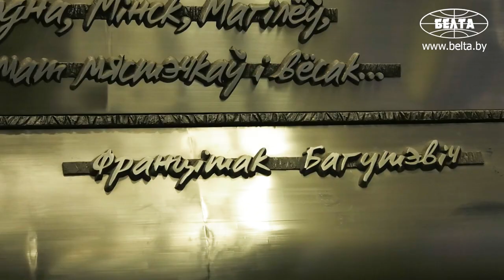Новые станции третьей линии метро готовятся к вводу в эксплуатацию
Третья линия Минского метрополитена (Зеленолужская) будет иметь протяженность 17,2 км и насчитывать 14 станций. Она соединит южные и северные жилые массивы столицы с центром. Первый участок третьей линии метро включает четыре станции - "Ковальская Слобода", "Вокзальная", "Площадь Франтишка Богушевича" и "Юбилейная площадь".